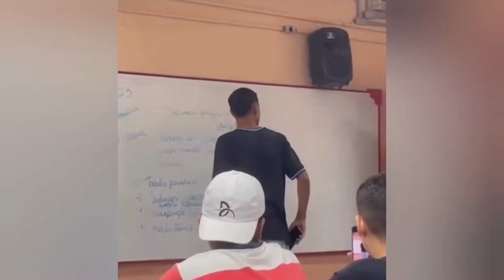Muito Piseiro, Forró e Vaquejada - As Mais Tocadas Maio 2024 (Piseiro, Forró e Vaquejada)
Créditos da fotografia da capa (instagram) @biahsanchest

Aumente o volume, chama a Vaqueirama e venha se divertir ao som de "Piseiro, Forró e Vaquejada". É sucesso, CHAMAAA!